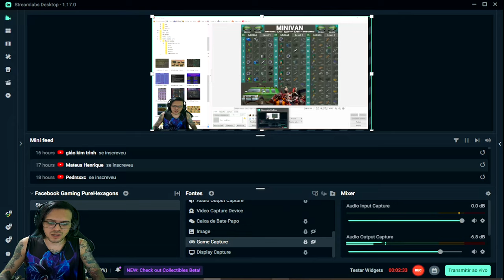●SEGREDO REVELADO!! COMO EVOLUIR NO ASSENTAMENTO - BUG NA MINIVAN EXPEDIÇÃO 👁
▬▬▬▬▬▬▬▬▬▬▬ஜ۩۞۩ஜ▬▬▬▬▬▬▬▬▬▬▬▬▬

Deixe o Like - 00:00
SE INSCREVA E DEIXE O LIKE  - 12:00